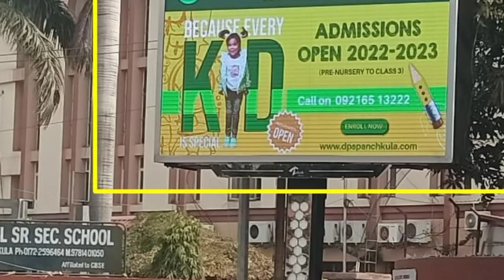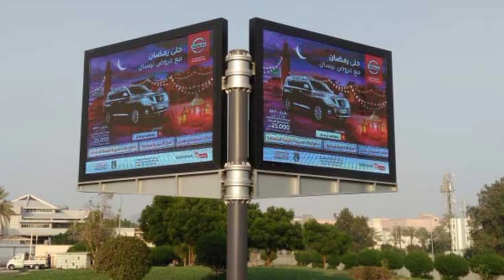10 हटके बिज़नेस ,business ideas 2024,business ideas,new business ideas 2024,new business ideas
10 हटके बिज़नेस ,business ideas 2024,business ideas,new business ideas 2024,new business ideas